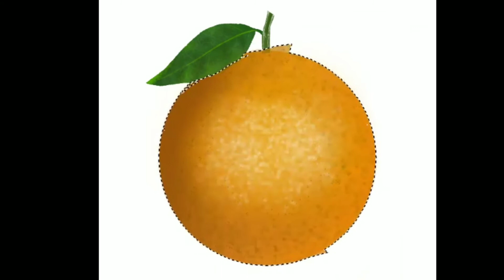An orange | digital art | Illustration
Hi friends,